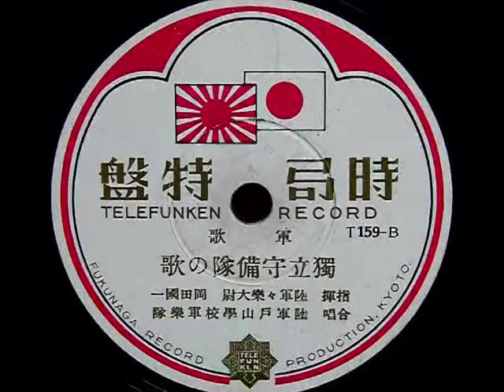独立守備隊の歌（陸軍戸山学校軍楽隊）21